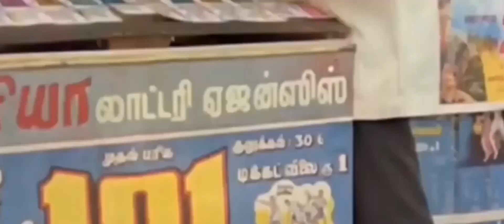இந்த பாட்ட காப்பி அடிச்சது யாருன்னு தெரியலே